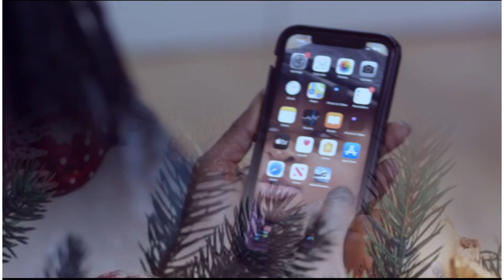Kumawood Actor Nana Yeboah and Hamburg Nsemsem - The truth behind - Bigscout React🔥